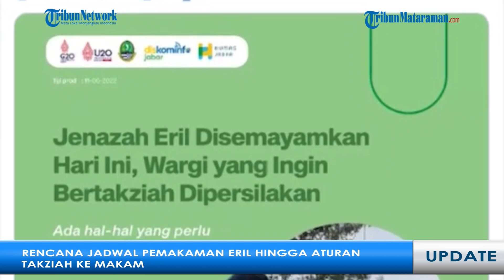JENAZAH ERIL DIMAKAMKAN BESOK, Ini Syarat dan Ketentuan Warga yang Ingin Bertakjiah ke Makamnya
Ibu Emmeril Kahn Mumtadz atau Eril, Atalia Praratya mengunggah informasi rencana jadwal pemakaman putra sulungnya melalui akun Instagram pribadinya pada Minggu (12/6/2022).

Dalam unggahannya, terdapat informasi jadwal yang direncanakan dari kedatangan jenazah hingga prosesi pemakaman.

Untuk penyemayaman dan sholat jenazah Eril akan direncanakan pada Minggu (12/6/2022) mulai pukul 22.00 WIB hingga Senin (13/6/2022) pukul 08.00 WIB.

Sementara pemakaman Eril akan dilakukan di lokasi pembangunan Islamic Center, Cimaung, Banjaran, Bandung pada Senin pukul 11.00 WIB.

Namun satu jam sebelum prosesi pemakaman, gerbang dari lokasi pemakaman Eril akan ditutup.

Selain itu, Atalia juga mengimbau kepada masyarakat agar melakukan ziarah ke makam Eril pada hari-hari berikutnya yaitu mulai Selasa (14/6/2022) hingga Minggu (19/6/2022) antara pukul 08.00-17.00 WIB.